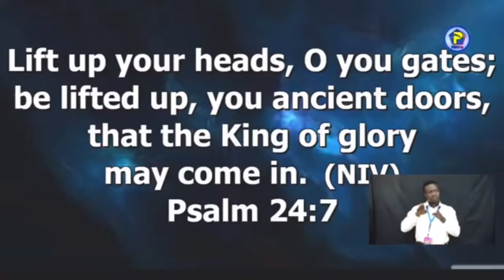Powerful Worship that Sparked a Revival at GMWC 2023 led by Pastor Ebo Arthur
Powerful Worship that Sparked a Revival at Global Ministers and Wives’ Conference 2023 led by Pastor Ebo Arthur

Video Credits: PentTv

And the Ghana Copyright Act, 2005 (Act 690), the use of a literary or artistic work either in the original language or in translation shall not be an infringement of the right of the author as the room is made for the purposes of fair practice.
It has been uploaded for the simple reason that I have a deep appreciation of this work of art, and I hope that those who love this kind of music, video, photos will enjoy it too.